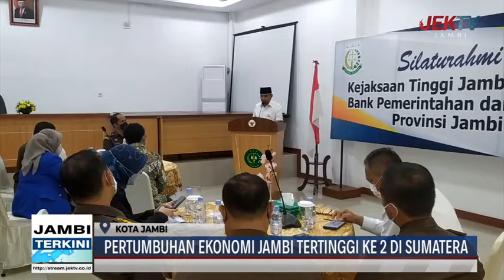PERTUMBUHAN EKONOMI JAMBI TERTINGGI KE 2 DI SUMATERA